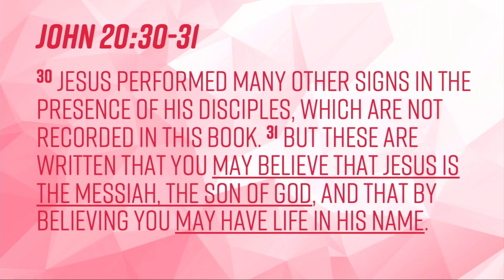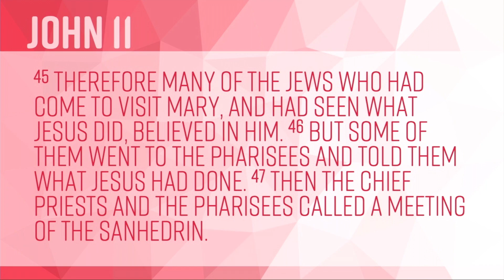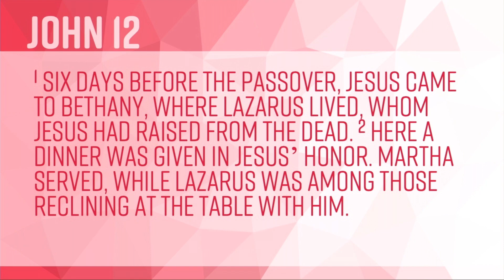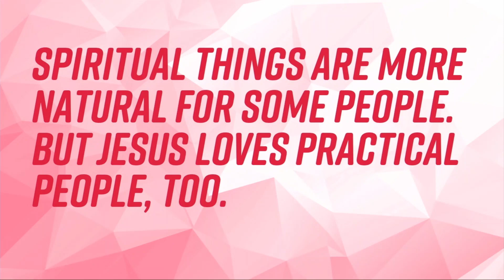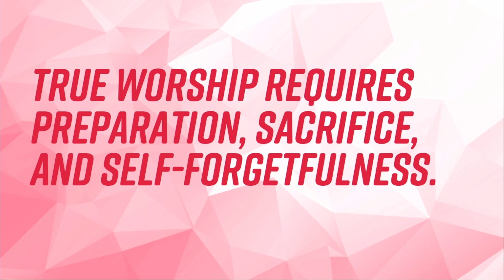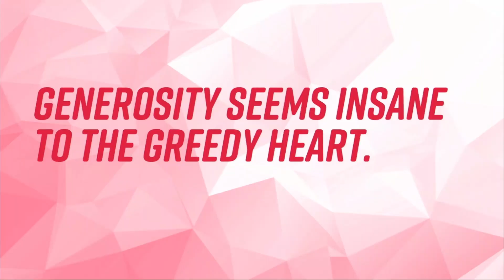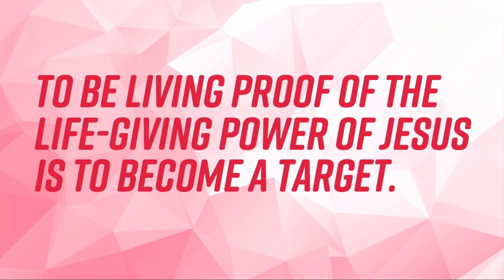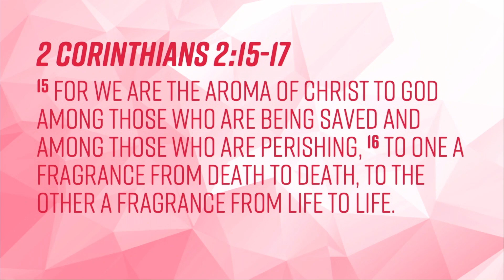Message: The Passion and The Glory, Part I by Chris Ritter, 2/18/2024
Pastor Chris starts a new series of messages leading up to Easter, focusing on the last 6 days of Jesus' earthly life.

According to John's Gospel of these events, we travel to Bethany to learn about Jesus' interactions sisters Mary and Martha, who are polar opposite in personalities.

Venturing more in depth, we gain perspective in the interactions between Martha's practicality as a doer, and Mary's uninhibited worship at Jesus' feet.  This was their celebration dinner attended by their brother Lazarus after Jesus raised him from the dead.  Mary anoints Jesus in an act of love and generosity with a very expensive and large quantity of perfume called Nard.

"To a greedy person, generosity always seems insane."  "Dwight Moody said 'I like my way of doing it better than your way of not doing it."  "He (Jesus) gets us, He transforms us, He changes us, He shapes us, and gives us a new fragrance."

Chris Ritter is the Directing Pastor of First Methodist Church of Geneseo, IL.

Check out our Traditional 9 am and Contemporary 10:30 am Sunday services live on our main Facebook page, and archived at: